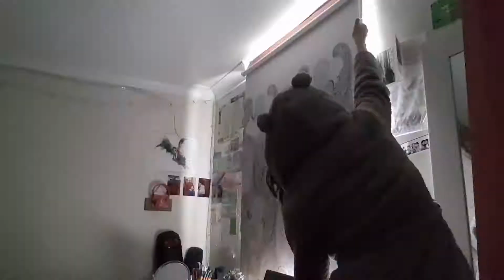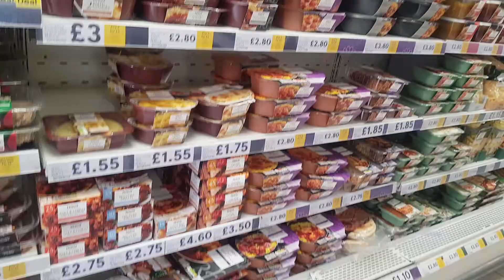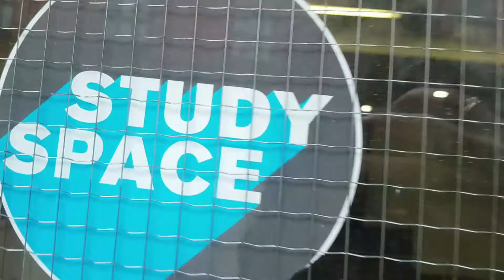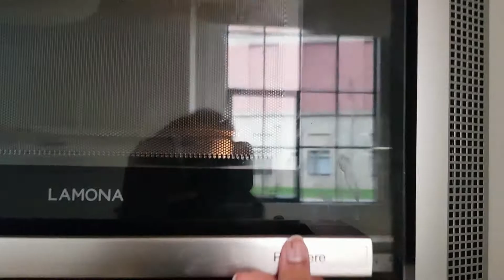DAY IN THE LIFE WORKING ON MY BIOLOGY DISSERTATION- Part 1 | University of Birmingham, UK Vlog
A day in the life, rather stressful, going to campus and working on my dissertation! Part 2 coming soon, another day in the life where we finalllyy submit it! I hope you enjoyed, this is quite a chatty video but I hope it's an interesting insight!